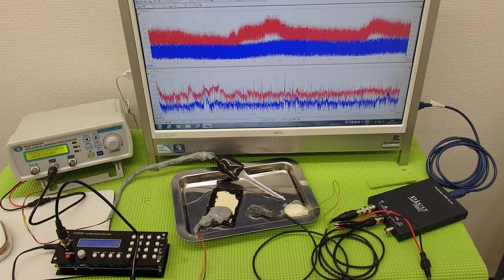オリジナル超音波プローブ ultrasonic-labo 超音波システム研究所